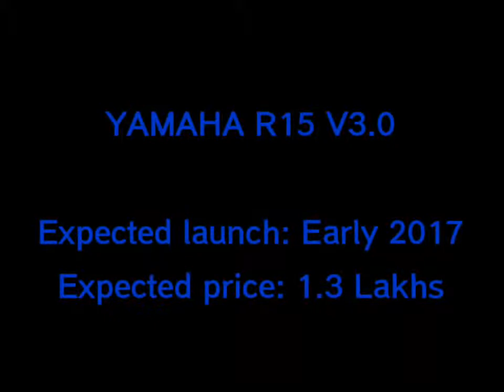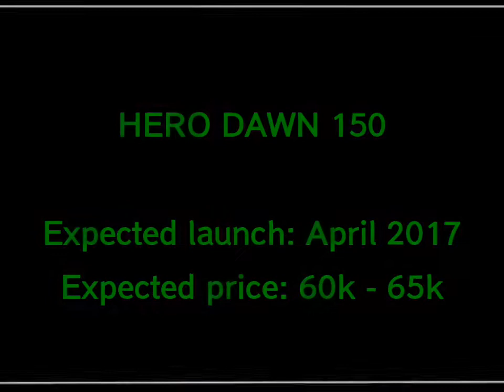Upcoming 150cc bikes in INDIA with expected prices!!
Hey guys in this video I've shown the top upcoming 150cc bikes which will make their way to India in the next year. Expected launch date and price of each bike is also listed. Enjoy :)